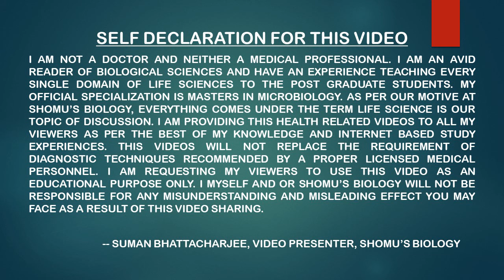Soliten 5mg tab uses in Hindi | Frequent urine problem medicine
Soliten 5mg tab uses in Hindi | Frequent urine problem medicine - This lecture explains about the Soliten 5mg tab uses in Hindi. In this video, we'll be discussing Soliten 5mg tablets and their use for frequent urination problems in males.

soliten 5 kya hai
soliten 5 uses in Hindi
soliten 5 benefits in Hindi
soliten 5 kis kaam aata hai
soliten 5 side effects in Hindi

Soliten 5mg tablets contain Solifenacin Succinate as the active ingredient, which is used to treat overactive bladder and frequent urination problems in men. Solifenacin Succinate is an antimuscarinic medication, which works by relaxing the bladder muscles and reducing urinary urgency and frequency.

In this video, we'll discuss the dosage, side effects, and other important information about Soliten 5mg tablets. We'll also talk about the precautions you should take before taking this medication, and when it may not be suitable for use.

Frequent urination problems in men can be caused by a variety of factors, including an enlarged prostate, urinary tract infections, and other medical conditions. If you're experiencing frequent urination or overactive bladder symptoms, Soliten 5mg tablets may be an effective treatment option.

However, it's important to consult with your doctor before taking any new medications, especially if you have any underlying medical conditions or are taking other medications.